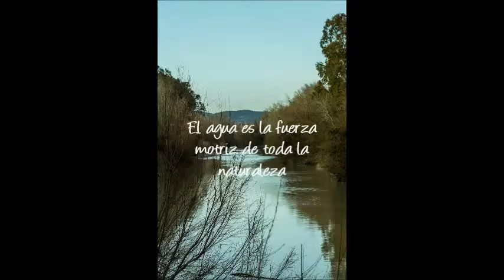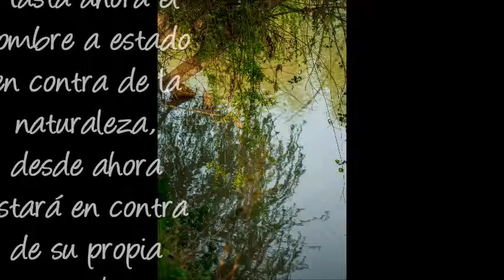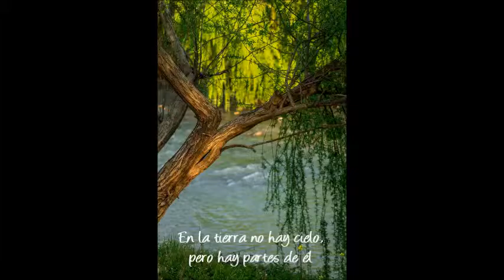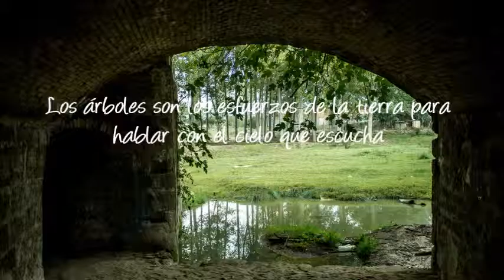Video Ameco Navidad